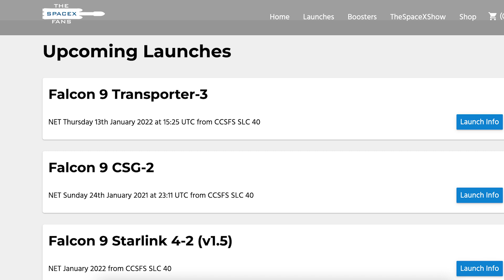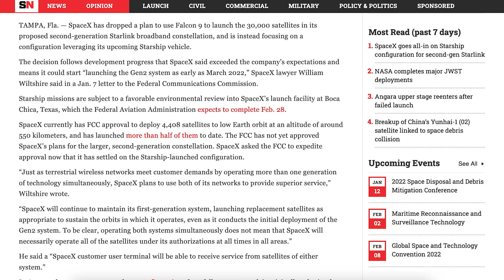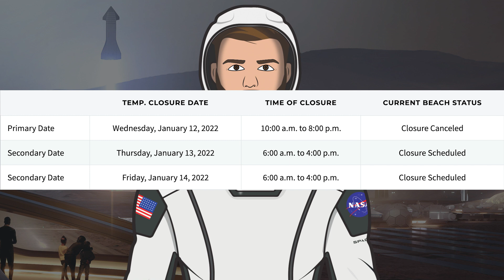SpaceX Starship Updates! Starbase Orbital Launch Site Testing Continues! TheSpaceXShow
Welcome to the latest SpaceX Starship updates video from TheSpaceXFans. We have a couple of bits of information to start the standard SpaceX news. Then, over in Boca Chica, the Starbase orbital launch site testing continues! Work also continues to progress on Starship 20 as it gets closer to more testing soon hopefully. Sit back and enjoy!

Mary (BocaChicaGal) & Nic Ansuini & NSF Robotic Camera. Mechazilla's Chopsticks Raised to the Top of the Launch Tower | SpaceX Boca Chica. YouTube. NASASpaceflight. January 10, 2022.

Elon Musk. Starship launch & catch tower. Twitter. Elon Musk. January 9, 2022.

Mary (BocaChicaGal) & Nic Ansuini & NSF Robotic Camera. Ballast Bags Attached to Mechazilla's Chopsticks for Load Testing | SpaceX Boca Chica. YouTube. NASASpaceflight. January 12, 2022.

Mary (BocaChicaGal). Super Heavy Booster 3's LOX Tank Finally Scrapped | SpaceX Boca Chica. YouTube. NASASpaceflight. January 11, 2022.